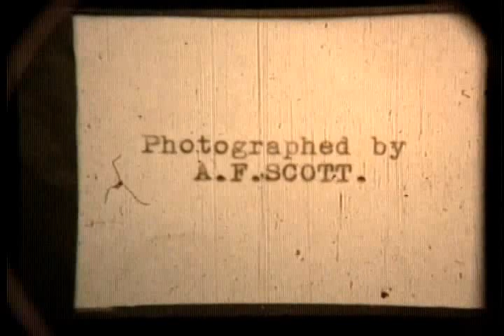A 1955 civil defence exercise in Burnaby, "Operation Mink Farm"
This film comes from the City of Burnaby Archives and the original is at this

I have added the background music

"Operation Mink Farm" was produced by the District of Burnaby. The film footage was shot in Burnaby, B.C. on April 24th, 1955.

A resolution was passed in February 1955 by the District of Burnaby to create a Civil Defense Board comprised of council members and appointees. Several municipal employees and council members went through Civil Defense training in preparation for an attack or catastrophe.

The first part of the film takes place at the old City Hall with uniformed Air Raid Precaution members performing civil defense exercises in the case of a nuclear war and how to care for and rescue injured civilians. Volunteers pose as the injured as they are cared for and transported on stretchers.

In the second portion of the film, the local fire department and civil defense members endeavor to get a fire under control with water hoses. This portion of the film takes place at a former mink farm in North Burnaby, hence the title.